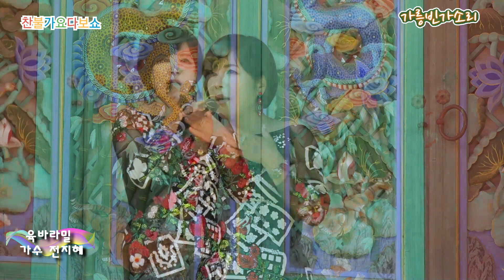가수 전지혜 육바라밀 2022 불교문화대전 가릉빈가소리 다보쇼 DABOSHOW 조계종영탑사 20221025